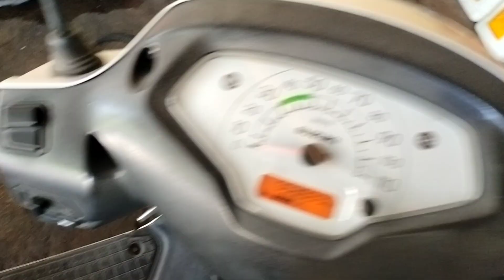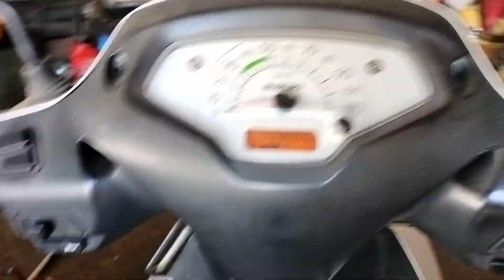Access Starting Problem shorts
Is video me access ki starting problem diagnose kaise karte oh bataya gaya hai taki sabko pata chale or help ho or problem solve kar sake

How to assemble engine
cd 100 engine assembly
splender engine Overhaul Assembly
passion engine Overhaul Assembly
engine ki puri jankari
how to assemble splendor engine Overhaul
how to fit engine slick, splendor, passion,cd 100

karo plz